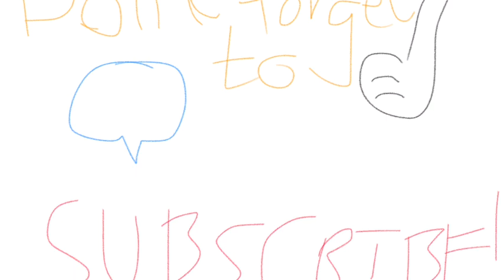Bridgestone Screaming Commercial (My Version)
I was bored yesterday so I decided to do this. Merry Early Christmas by the way!